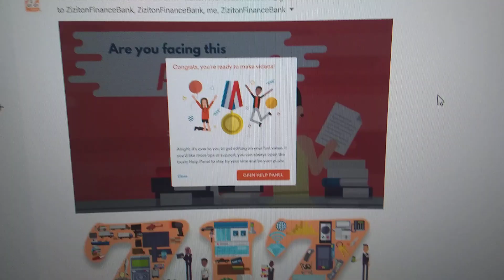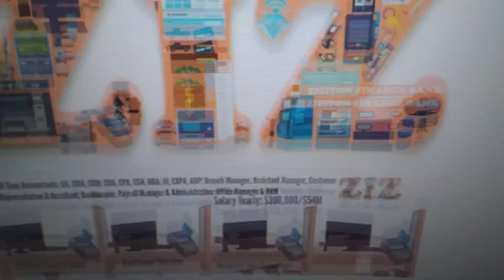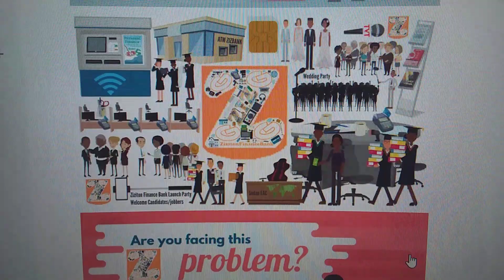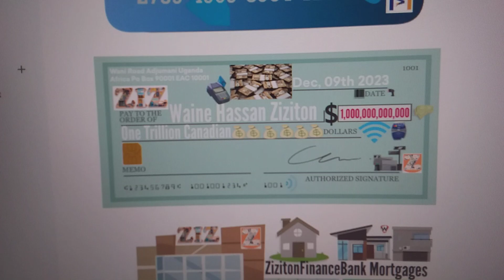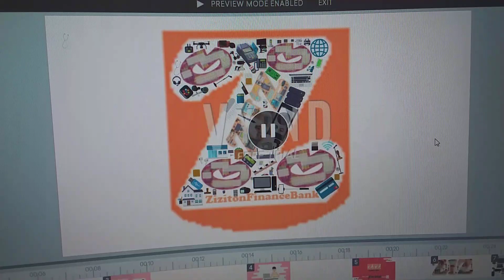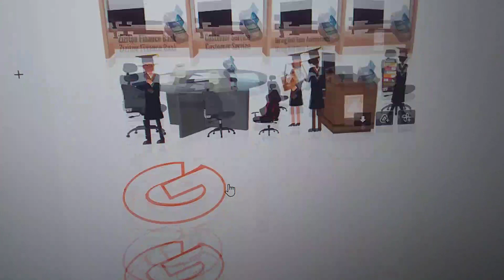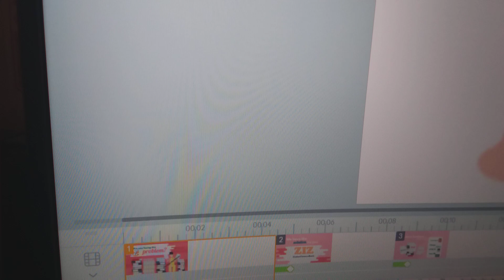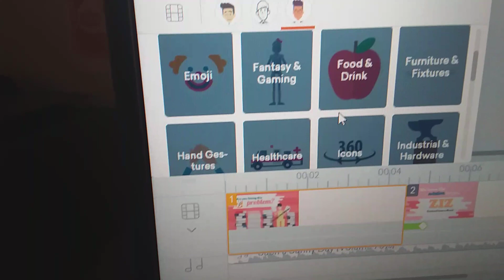How💰to📚access🏘ZizitonFinanceBank💰ZizBank📑Facebook/Twitter/LinkedIn/YouTube🏗channel⭐2022💳Dec📱14th💸EAC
How💰to📚access🏘ZizitonFinanceBank💰ZizBank📑Facebook/Twitter/LinkedIn/YouTube🏗channel⭐2022💳Dec📱14th💸EAC 2022Dec25/26/01/01/2023 BBQ📑cooked🏗by⭐Waine💳Hassan💰Ziziton, being📱greedy💰end🏘at💰kid💰training💰🏘school Adjust market price since you Google, geo map shop accordingly level5⭐📱💰food $0.04 to $1 & $1 to $10 ZizitonFinanceBank💰honor price $0.04 to $1 or $1 to $10 for your international🏗restaurant🏘price💳shop ZizitonFinanceBank level5 1358points guiding⭐⭐⭐⭐⭐stars 2022 level6/7/8/9/10/1/2/3/4/5⭐⭐⭐⭐⭐⭐⭐⭐⭐⭐stars Vote🗳the right leader from Khartoum Sudan🇸🇩EAC, We refugee rebel decision before we're part of Sudan Uber was found scam, he claimed are his driver's license driving and he graduated 2022 from university of India Kajakiri University, man he is called Lagu Angelo John as the owner of uber eat, uber ride - is Lagu stealing alot than his drivers across uber business? Does those stolen made it hard to settle uber eat business anywhere, lacking all, even stolen - is it what'sup report or really trouble? The true is that Lagu Angelo John was pronounced dead for real true tellers, but he is alive for non true tellers, is this true? Choose or make a choice my people, my fellow tribemate the Madi in this together - let not end uber eat or ride, but lets conclude they're scam and heck - let their business feed their soul and their workplace: EAC-ME West Launch Dec, 7th 2022 8am till 11.59pm Celebrate Sudan Border Reopen EAC-ME (East African Community & Middle East BY West Central Administration Colonization) AOU: Is Chamber to last Each Yearly Dec 7th I promised you I was eating 100 plates a day hence I must reduced them 13 plates a day - will make me unable to dodge russian bullet in ukraine, the more I eat - by then God willingly I must keep reducing as more assault reach my deadline to 1plate a day, still the opposer is not even happy - I don't know what is right brothers and sisters in our society: This routine is greedy developers - isolator - don't try to promise more: According to my spiritual advice just remain quite, according to their reaction and act, otherwise all is greenlight for keep right - straight home, calm more the more they said to you and keep your routine on yield till I reach EAC in years to come: May God Good Bless Us All Worldwide Ladies/Gentlemen: In God name each home is blessing to food on table per daily Amen: Waine💳case part in Arabic🏘dialect, Madi🏗tisiri📑yi, buy💸cheap now Sudanese💰abroad and inland📚EAC, NSF Bill📚C-11 Reach Donated Fund to Less Than $2Billion💰CAD💳Todate💸Aim High In Support YouTuber📑Canadian GMO for sure they did best 11Million bags of Maize which 11,000,000 X 50KG of harvested maize this year my Kenyan: UNHCR Expect more than 800Billion bags of Maize to feed the hungry local 800,000,000,000 X 50KG yearly: Nation alone need 100Billion bags of Maize 100,000,000,000 X 50KG for a national size of 50Million Citizens Editor desk of management-EAC: Nimule Juba Sudan fake President was fired by📑💰4nations, 7mistreating you lately? Sudan Border Plan Ahead🏘1000Armour Sudan Border Uganda DRC-CAR Kenya Ethiopia Inorder To Unite🏗EACLibya Close🏘mortgage🏘deal to Reopen a new mortgage🏘lender, EAC🏗Sudan, Waine💰Retail💸project💳for📚generations Lead example preach politically professionally till Sudan Border love you, is early for gun🔫peaceful As💳EAC📑President📚HE🏗🏘🏘💰MYG said on social media today, Who will be best leader in our Country Dev't? Our first snow❄in seconds Sunday as 1hour went up last Sunday morning, Sudan Border Authority🇺🇬Kenya How🏗inflation🏘rate💰stand at💰0% both in purchase term & in term of credit, loom savings/deposit💰money Freehold🏗townhouse🏘in💳Brantford💰Ontario📑Canada🇨🇦as$600📚yours💰to💰owner💰Sudanese💰abroad💸Toronto Ontario Sudan🏗EAC📚Evicted🏘Juba💰Fake📑Country💳Map: Forced Newly Skilled Citizens Map Juba🇸🇩Sudan-Bordered💸💰EAC Working hard as a Sudanese abroad, our aim is to ensure we work hard together, we're sweating for the purpose of EAC gained without loose